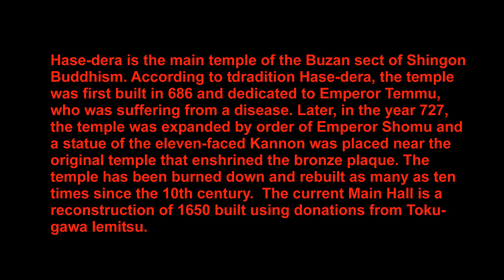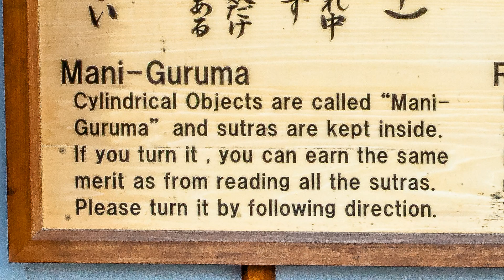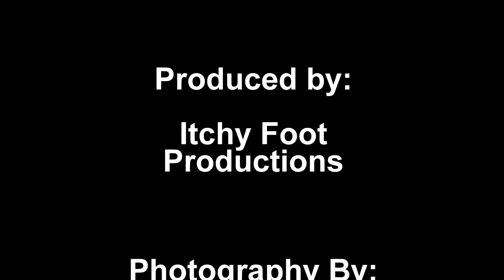Hase dera Temple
Hase-dera is the main temple of the Buzan sect of Shingon Buddhism. According to tdradition Hase-dera, the temple was first built in 686 and dedicated to Emperor Temmu, who was suffering from a disease. Later, in the year 727, the temple was expanded by order of Emperor Shomu and a statue of the eleven-faced Kannon was placed near the original temple that enshrined the bronze plaque. The temple has been burned down and rebuilt as many as ten times since the 10th century.  The current Main Hall is a reconstruction of 1650 built using donations from Tokugawa Iemitsu.